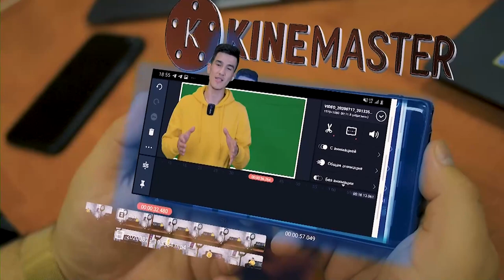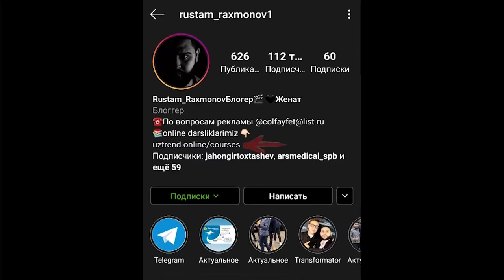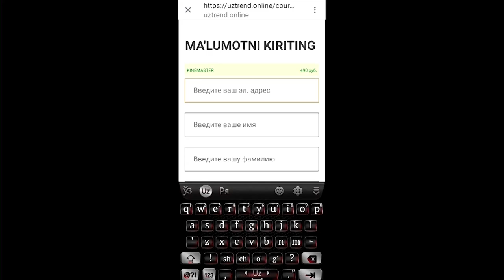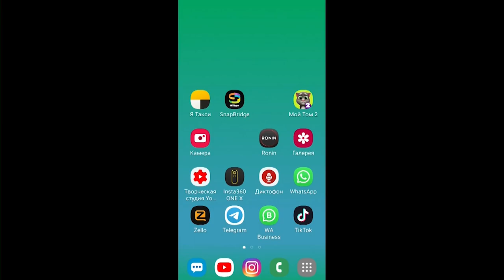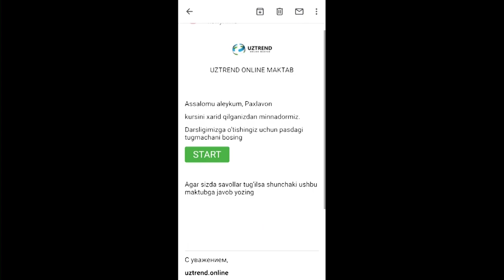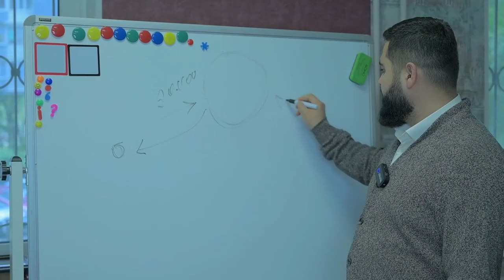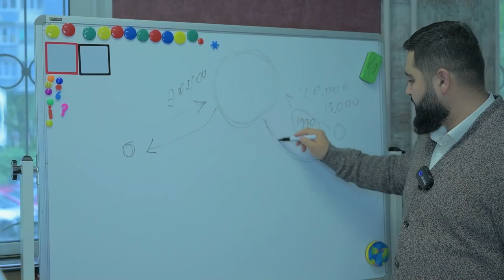VANIXOYAT YANGI MONTAJ DARSLIGIMIZ KINEMASTERDA TELEFONINGIZ ORQALI !!!